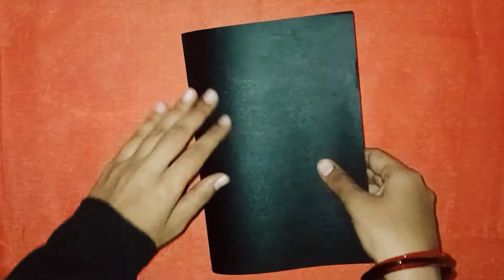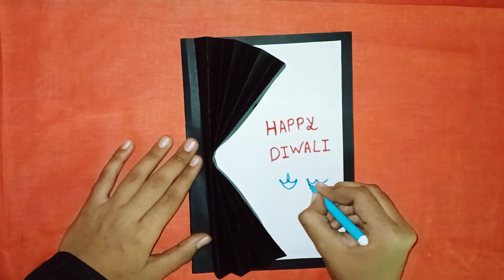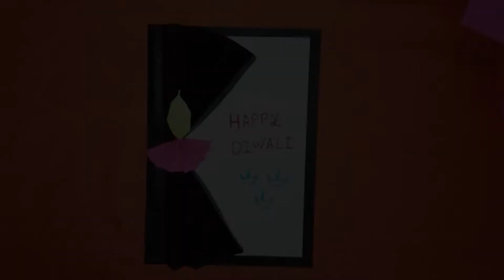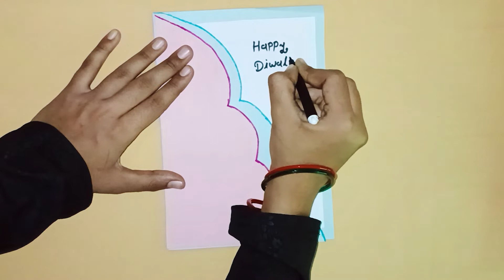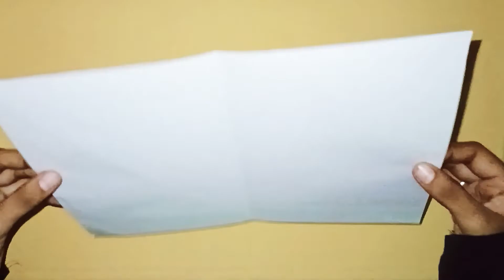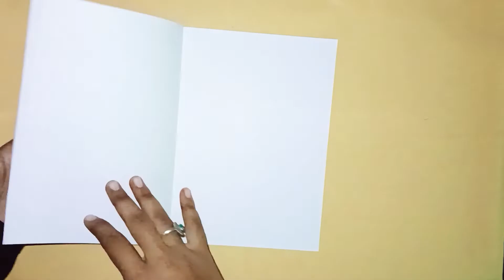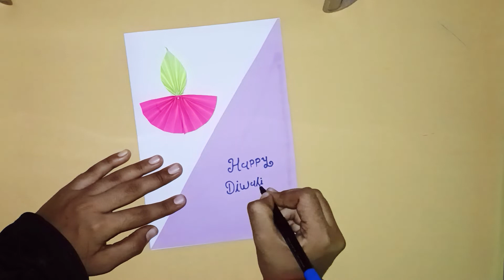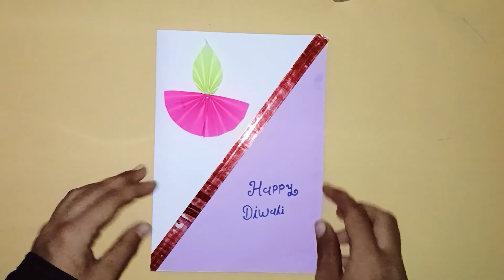3 Diwali Cards | Festival Cards For Diwali | Easy Card Making For Diwali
7 Diwali Cards | 7 Festival Cards For Diwali | 7 Easy Card Making For Diwali | 7 Diwali Card Making

paper craft
paper crafts
paper crafting
paper art
DIY
paper
origami
how to
how to make
paper work
diwali card
deepawali card
card making
how to make card
birthday card
card making idea
card
greeting card
easy card
homemade card
handmade card
festival card
school competition
online classes activities
online class activity
diy diwali greeting card
handmade diwali card making ideas
how to make greeting card for diwali
diya card
diya greeting card
diwali pop up card
diya pop up card
diwali card making idea
diy diwali card
diwali greeting card
card for diwali
greeting cards for diwali
handmade diwali card
card
diwali craft ideas
diwali
diya
how to make special diwali card
card making ideas
own world
easy and beautiful diwali card making
handmade diwali greeting card making
diy diwali card
diwali card making
diwali card making competition easy
diwali card drawing easy
diwali card making ideas
diwali greeting card making ideas
how to make diwali card at home
how to make diwali card easy
diwali card making 2020
happy Diwali Card ideas